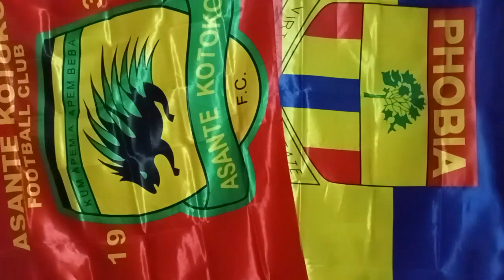EISH: KOTOKO IS SANKOFA EII..HEARTS NCC WARN THIS PEOPLE..KOTOKO 3 PLAYERS TO JOIN EII..BLACK STARS